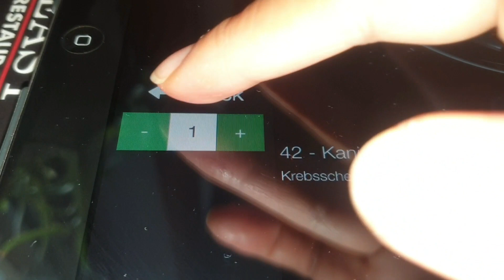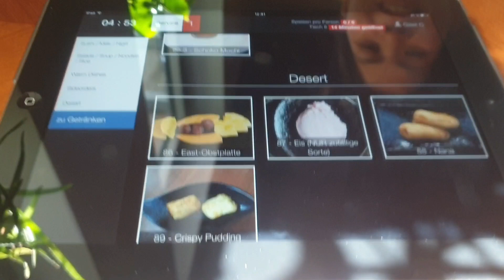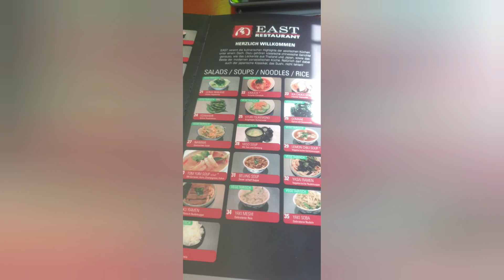dahil bertdey ko naman kain tayo sa mejo totyal at Hightech na Restaurant dito sa Germany